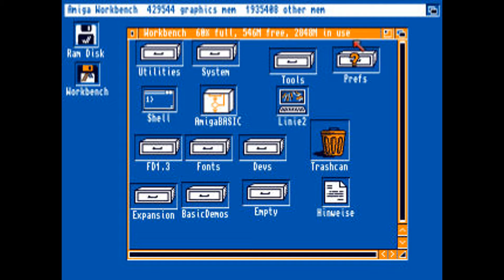Ramburger, l'émission radio des jeux vidéo en direct-live du passé.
Ramburger était un rendez-vous radiophonique hebdomadaire consacré aux Jeux Vidéo, dans une décennie qui vit la transition de la Cassette à la Disquette puis au CD-Rom. L’ère d’avant le duo infernal Sony-Microsoft, lorsque Sega, SNK, NEC, Amstrad, Atari et Commodore faisaient jeu égal avec Nintendo.
Les extraits d'émissions sont livrés tels qu’ils furent diffusés il y a près de 30 ans. Une occasion unique de découvrir comment on parlait du gaming old school lorsqu’il était frais démoulé, avec des news d'outre-tombe, du matos pas craignos, des prix en Francs et des critiques de jeux testés dans leur jus à la date de leur sortie.
Le tout est agrémenté de pauses musicales datant de la même époque, issues directement des micro-ordinateurs Amiga 500 et 1200.